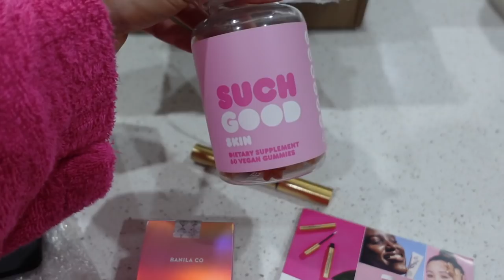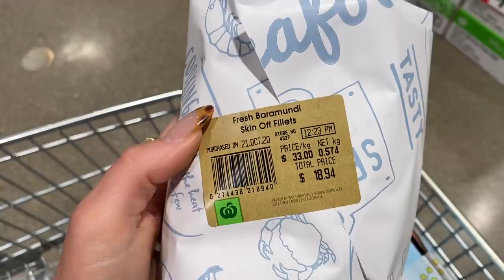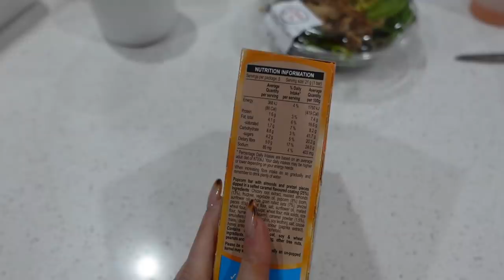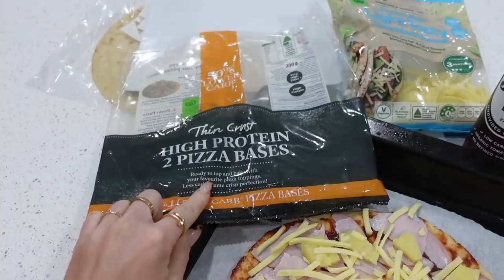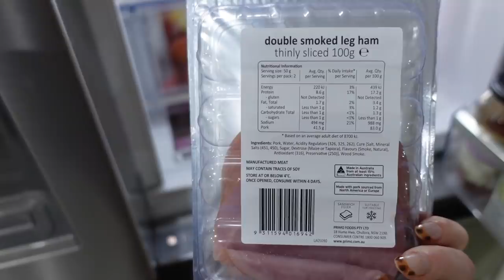WEEKLY VLOG 🎬 NEW PLANT 😍🌱 WE SAW DOLPHINS 🐬 CLEANING MY BEAUTY ROOM 🤩🥳 UNBOXINGS 📦 JAZ HAND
♡ Depop @jazhandxo

👼🏻 JHC3 ANGEL COLLECTION (CODE: JAZH10)

🦋 CARRALEE X JAZ BUTTERFLY COLLECTION (SOLD OUT! - restocking in 2 weeks!! (CODE: JAZ10)

☁️ Bread: Country Split (Woolies)
☁️ Low Card High Protein Pizza Bases (Woolies)
☁️ Bondi Sands Aero Tan (Ultra Dark)
☁️ Pink Robe - Boohoo
☁️ Glasses Holder - Ebay
☁️ Neon Sign - Custom Neon
☁️  STAX. Activewear - JAZH10
☁️  Pilates - Breathe Pilates Perth
☁️  MilkLab Almond Milk (Catch)
☁️  Breeze Balm
☁️  Frank Bod Butt Cream
☁️ Abercrombie & Finch Jeans (Ankle Straight Ultra High Rise Curve)
☁️ Laura Mercier Makeup
☁️ Drunk Elephant Holiday 2020 Collection
☁️ Erin Aesthetics
☁️ Quay Link Up Sunnies
☁️ Fenty Beauty
☁️ Saturday Skin
☁️ Rimmel London
☁️ KOJA Bars

✿ Face It (Derma Roller) (Code: Jaz10)
✿ Seasun Australia (Rose Quartz Roller) (Code: Jaz10)
✿ Before You Speak Coffee (Jaz10)

Jasmine Hand
Kingsway
Perth 6065
WA 🦋